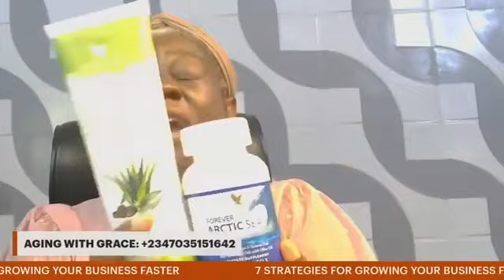7 STRATEGIES FOR GROWING YOUR BUSINESS FASTER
7 STRATEGIES FOR GROWING YOUR BUSINESS FASTER
Excellent Evening,
When you first launch your business, your main goal is to establish your brand and start growing, this doesn’t happen overnight. Growth is an ongoing process that requires hard work, patience, and dedication. There’s no special step or secret way to surpass other businesses in the industry or achieve immediate success.
There are, however, proven ways to reach growth milestones that can catapult a business to success.
Join us today as we discuss: '7 STRATEGIES FOR GROWING YOUR BUSINESS FASTER'
Date: TOMORROW THURSDAY 29TH MAY 2024
Time: 8 PM